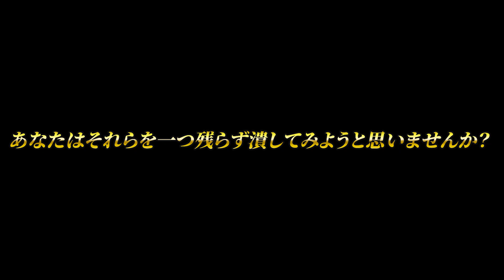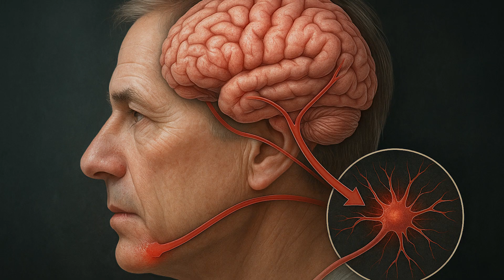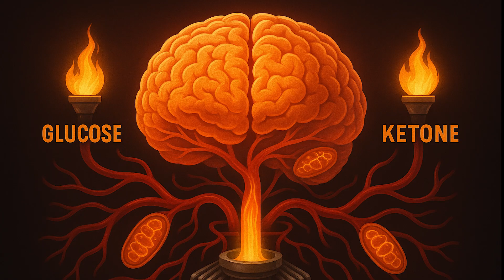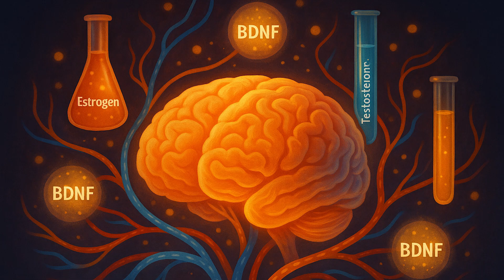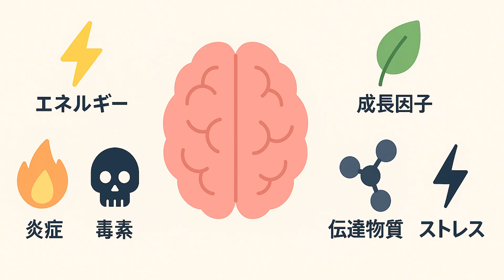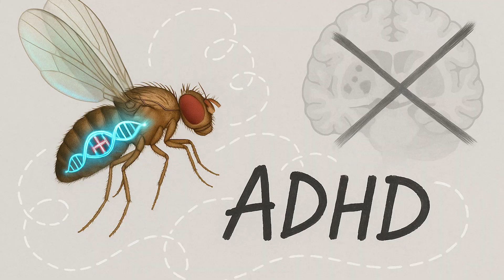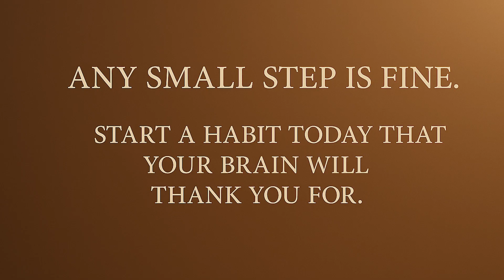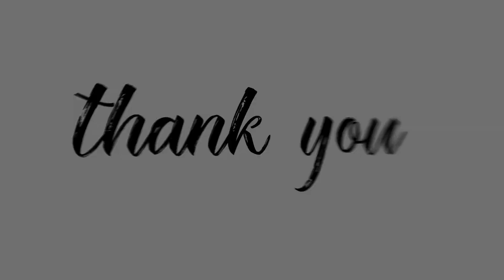人間の脳はPC2000台分：30年先まで衰えない学習法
【動画の目次】
01:26 #01 苦悩
02:51 #02 発見
04:58 #03 見えない敵
08:07 #04 必勝法
11:00 #05 逆転
13:42 まとめ

【動画の内容】
人間の脳は家庭用PC2000台分に匹敵すると言われます――その驚異的なポテンシャルを持つ脳を、歳を重ねても衰えさせないためにはどうすればいいのでしょうか？ 本動画では、アルツハイマー研究の世界的権威デール・ブレデセン博士の最新知見をもとに、「脳を老いから守る方法」を60分にわたり徹底解説します。単なる医学情報に留まらず、ビジネスパーソンの日常生活にも活かせる学習術・記憶術のヒントが満載です。

▼動画の主な内容
・認知症治療の新常識: 単一の新薬では記憶力低下を食い止められない理由とは？ 現代医療の限界と打開策を探ります。
・脳を守る6つの鍵: ブレデセン博士が提唱する脳寿命を延ばすための6つのライフスタイル要素（エネルギー供給、炎症対策、毒素排除、栄養・ホルモン管理、神経伝達物質維持、ストレス管理）を具体的に解説。
・見えざる敵に備える: 歯周病菌など口内細菌が脳に及ぼす意外な影響とは？ 毎日の歯磨きやフロスが将来の記憶力を左右する理由に迫ります。
・最強の記憶術: 古代から伝わる「記憶の宮殿」メソッドを紹介。世界の記憶力チャンピオンも活用するテクニックで、誰でも脳の貯蔵力を引き出すコツを学びます。

100歳まで脳を若く保つヒントが満載！ 仕事や勉強で記憶力・集中力を高めたい方、将来の認知症予防に関心がある方は必見です。今日からできる小さな一歩を積み重ね、あなたの脳を一生錆び付かせない方法を一緒に探りましょう。ぜひ最後までご覧いただき、感じたことや実践したいことをコメント欄でシェアしてください。

本動画は、DavidPerlmutterMDチャンネルの動画『How to Make Your Brain Ageless: Prevent Cognitive Decline & Supercharge Your Mind | Dale Bredesen』 の内容を参考に、日本語での解説として制作しています。
本動画は教育・啓発を目的としており、商業的利用を意図するものではありません。